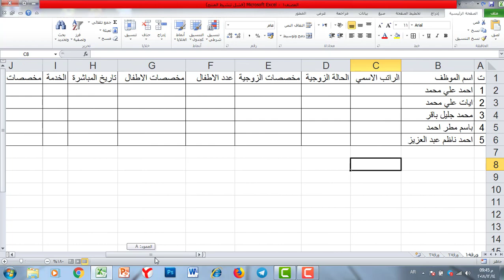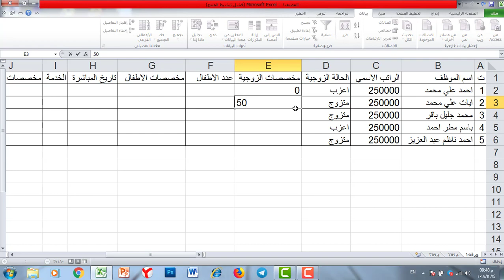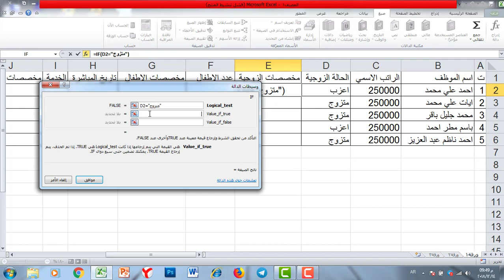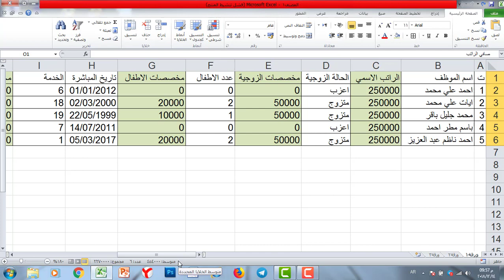كورس تعليم برنامج اكسل - المستوى المتقدم | المحاضرة 10 | برنامج كشف الراتب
طريقة الانضمام لمنصة عالم بهاء الاحترافي التعليمية